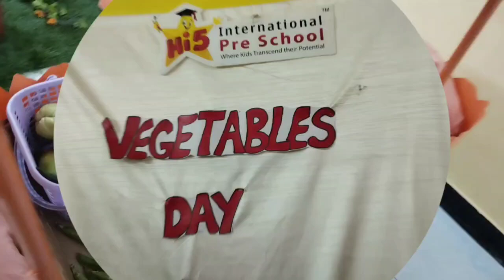Vegetables | Healthy Food | Street Kart | Garden